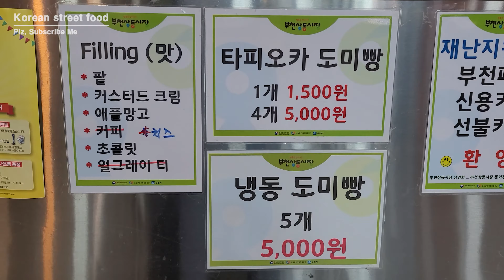Taiyaki made with plenty of Apple Jam and Chocolate Korean street food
🍤 ▼Taiyaki Price and location Information

I am Nari to introduce delicious and special Korean and Japanese foods.

💵 Price
- 1 Taiyaki : USD 1.3
- 5 Taiyaki (frozen package) : USD 4.5

🍤 Restaurant
- dongne mandu (11:00~21:00)
- 334 Sang-dong, Bucheon-si, Gyeonggi-do, Korea

It is a large taiyaki that is made immediately after ordering at the market.

This taiyaki bread is made with apple mango jam made by grinding in the shop, so you can feel the sweet and sour taste of the apples in the jam.

It also contains plenty of chocolate, making it a very sweet taste.

📽️ 4K Ultra HD Video shooting
Please set the player quality to 4K. You can see UHD video